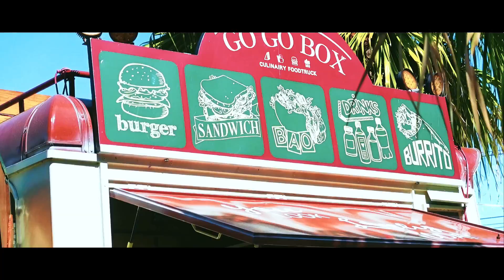一年一度的花襯衫檔車騎士路騎來囉！正妹+檔車=完美!!!!!!!!!!!!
這是在上個周末舉辦的花襯衫公益路騎
很榮幸可以被主辦單位邀請來參加這次的盛事
然後影片後面有多的部分只有音樂 因為忘記剪掉XD 然後我也懶得剪惹..

也希望大家會喜歡這次的內容~~
如果有什麼建議也請留言!!

WJ最新款貼紙已經正式上架囉!!
共有兩款
沒有錯 衝就對了!! 貼紙
騎車不需理由!! 貼紙